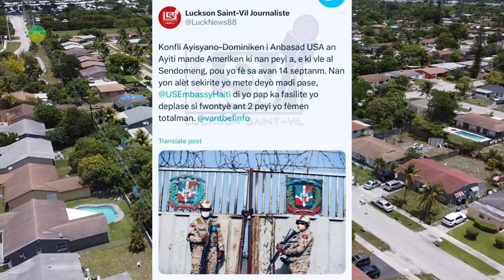CHèF G4NG IZO LATIBONIT PRAN BAL LI KONFIME SA LI PA PèSE AMERIKEN PALE SOU DOSYE KANAL rivye masak